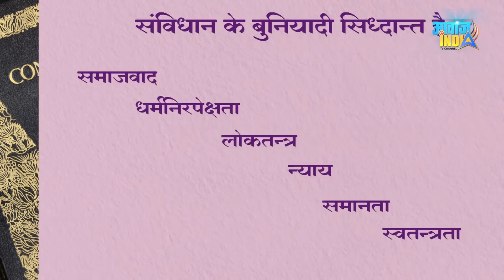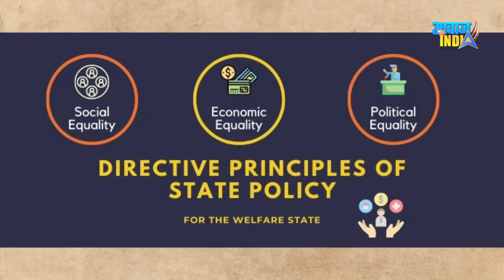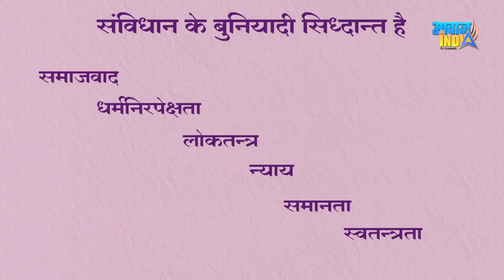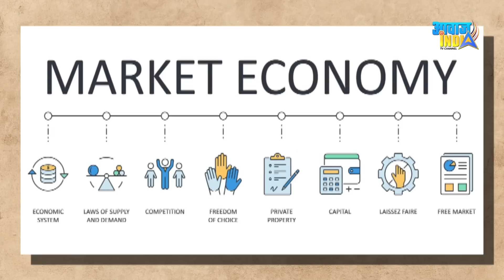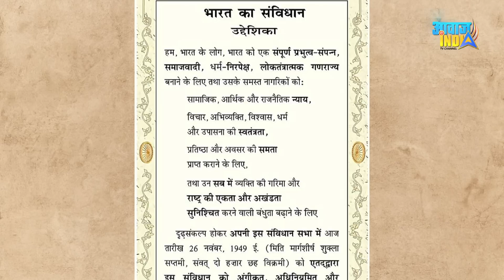भारत के लोगों का संविधान सिर्फ मुट्ठीभर मनुवादियों की आँखों में क्यों चुभता है? Pr.Devidas Ghodeswar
Talk by Professor Devidas Ghodeswar Sir..!